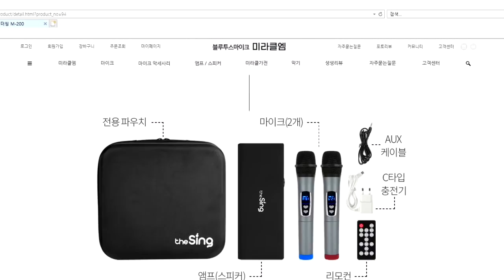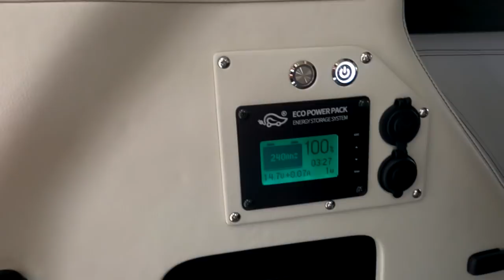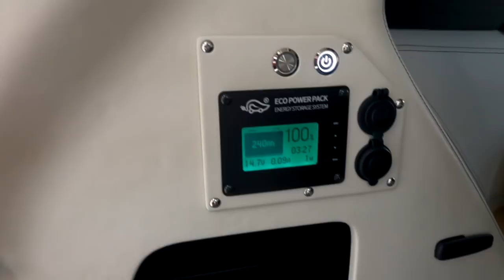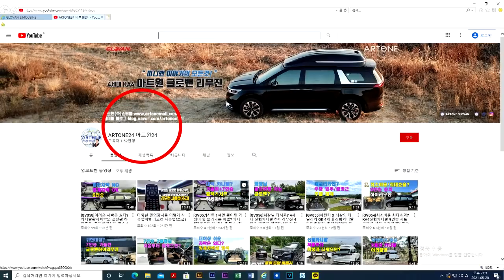[GV075] 차값포함 7,800만원? 신형카니발 7인승에 무슨일이? 황제차박 합법적인6인승 구조변경까지 마무리후 출고 합니다.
미니밴[MPV]전문기업 아트원(주)연일 계속되는 4세대 신형카니발기반 새롭게 제작되는 아트원 글로밴 하이리무진 출고..
[기아]순정하이리무진과 비교되는 아트원 글로밴 하이리무진 이제는 많은분들이 [기아]에서만 하이리무진이 나오는것이 아니라는 사실을 압니다.
아트원글로밴 하이리무진 계약도 꾸준히 증가하고 있으며
새로 입주한 아트원 신동 하이루프 제조시설 덕분에 좋은품질 그리고 생산도 많이 빨라지고 있습니다.
오늘은 7인승 리무진 차량에 많은 튜닝을 한 차량 영상 보내고 있습니다.

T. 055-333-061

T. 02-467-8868